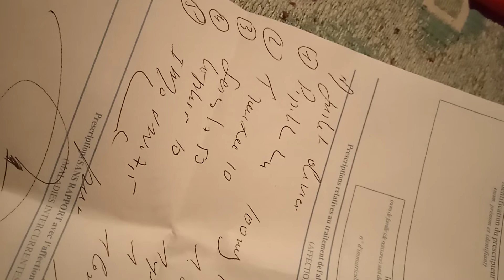maltraitance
Olivier justet